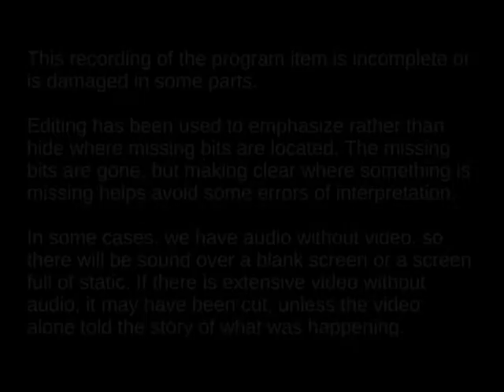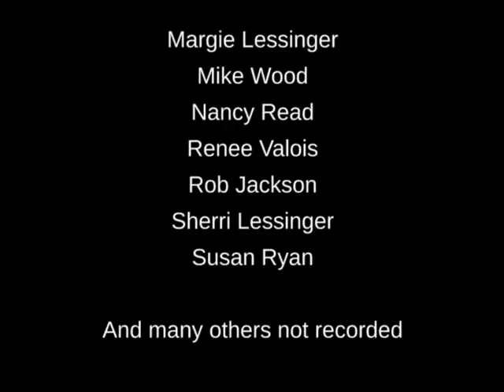MidAmeriCon (1976) Worldcon Panel: Women in SF: Their Right and Proper Place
MidAmeriCon (1976) Worldcon Panel: Women in SF: Their Right and Proper Place.  MidAmeriCon, the 34th World Science Fiction Convention, was held in Kansas City in 1976. This video of the panel "Women in SF" features Susan Wood, Kate Wilhelm, Marta Randall, Amanda Bankier and Suzy McKee Charnas.  Includes an interesting description by Suzy McKee Charnas of her evolutionary networking of female SF writers.  This video will give you good insight on where the discussion regarding women writers in SF was in the mid 70s as well as a few choice editor anecdotes. Note - there are a few sound problems.  The video is part of the Video Archeology project coordinated by Geri Sullivan, with technical work by David Dyer-Bennet.